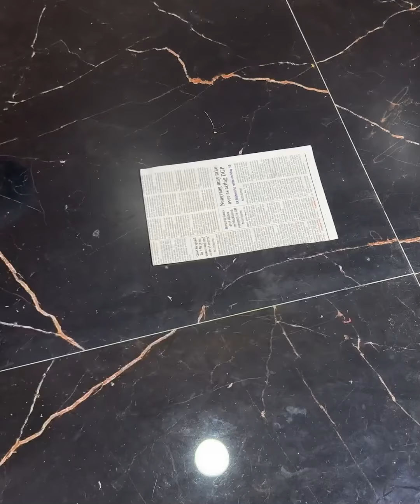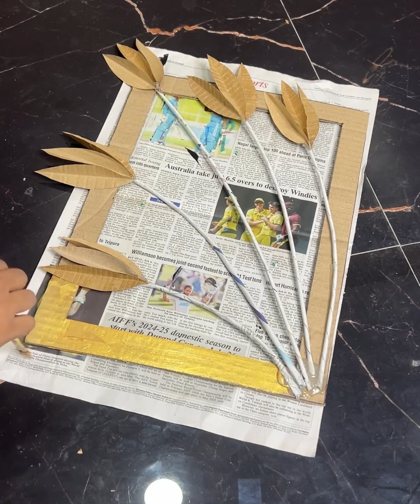DIY Home Decor & Miniature House Model - Creative Crafting for Beginners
Unleash your creativity with our latest DIY video where we guide you through the process of making a stunning wall art piece using wooden sticks and a vibrant miniature house model from scratch. Perfect for hobbyists looking to add a personal touch to their home decor or seeking an engaging project. No prior experience needed!